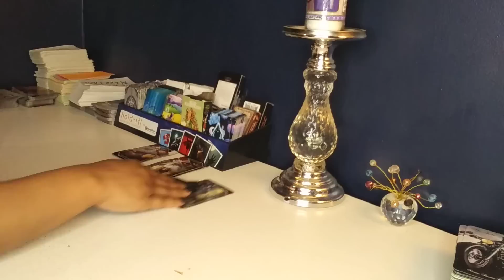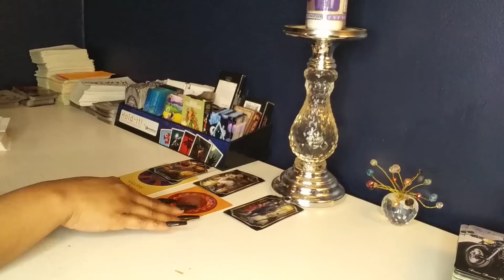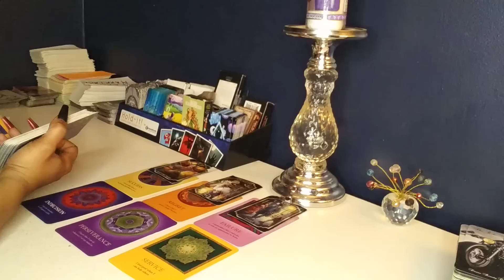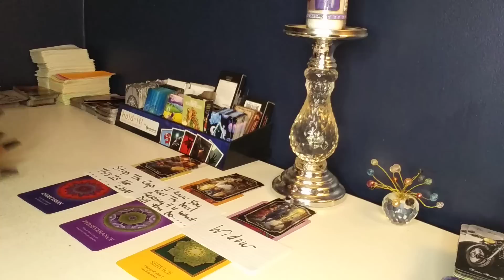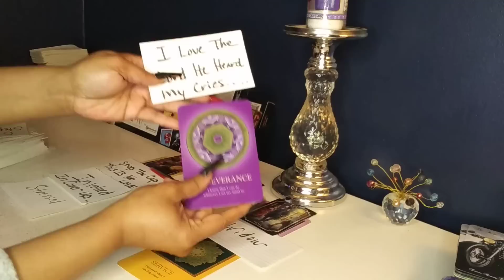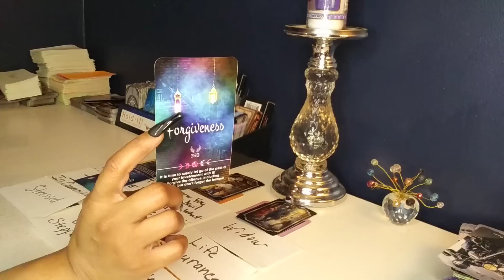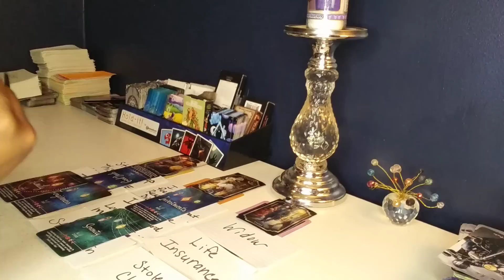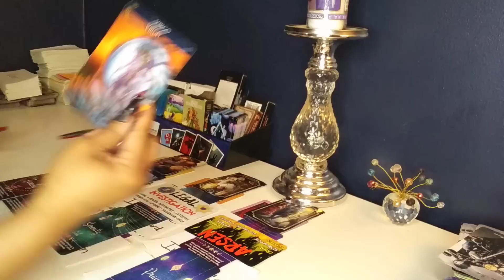A mature man and a widow under legal investigation for stolen insurance check